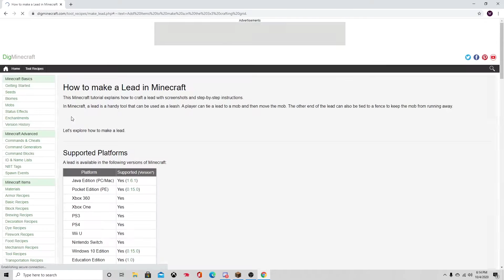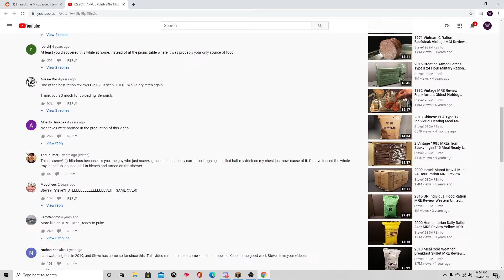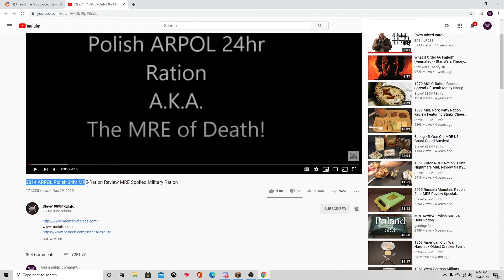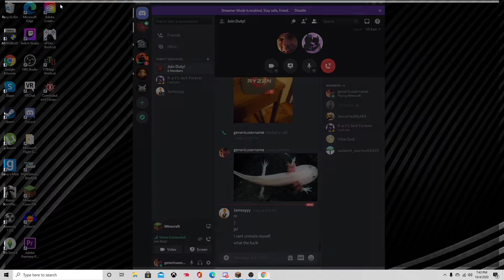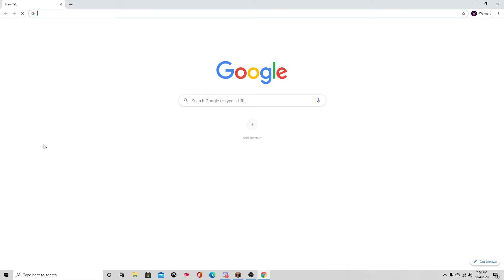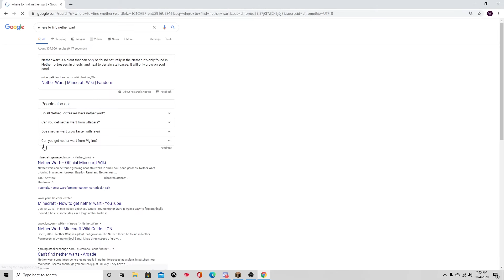Minecraft Server Vanilla Survival #2